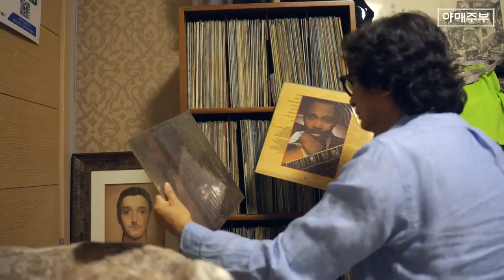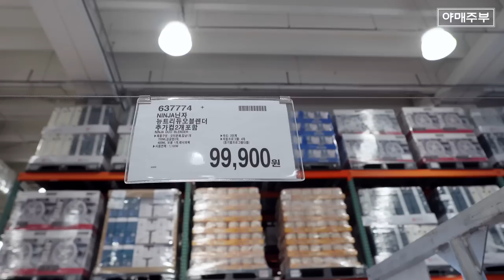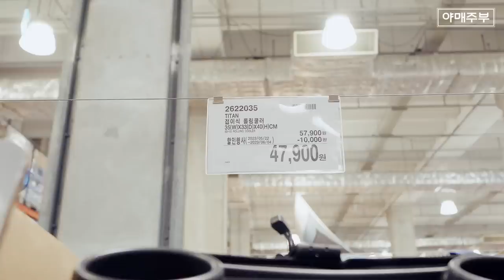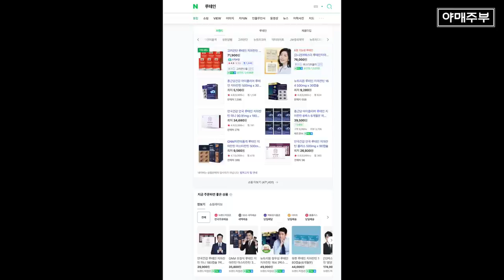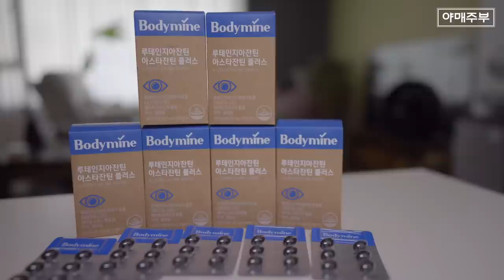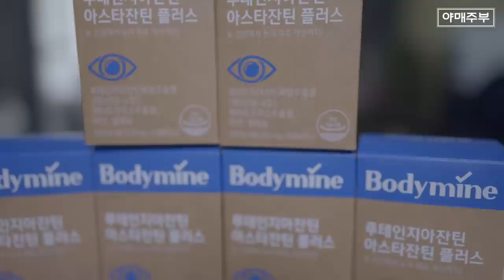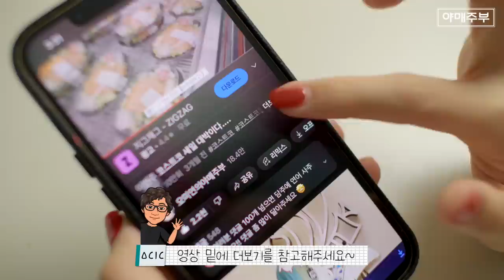🇺🇸 상상을 초월한 라스베거스 코스트코와 한국 코스트코 비교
눈의 노화에서 눈 피로까지
눈 앞에서 뒤까지
눈 건강 토탈케어
루테인지아잔틴 아스타잔틴 플러스

[야매주부 특가]
30캡슐 x 12박스 118,320원 (66% 할인)

문자 남겨주시면 순차적으로 연락드리겠습니다.
이번 공구는 6월18 (일) 까지 입니다.
선착순 행사 서두르세요~~

그리고 또 한가지..
메모란에 야매주부 구독자라고 쓰셔야
1BOX를 더 받으실 수있습니다(선착순30명)

OCIC FILM
비지니스 상담
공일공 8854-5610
오성민 감독
오감독의 또다른 채널도 구경하세요.